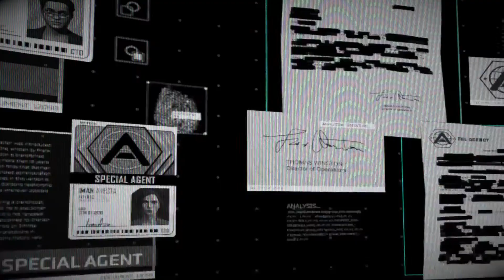BATMAN™Telltale Series The Enemy Within | Season 2 - episode 1 part 1 - PS4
Season two kicks off on InfraworldGC, episode 1 will be in 3 parts for your viewing pleasure. More to come in the weeks ahead including the finale(releasing 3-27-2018).